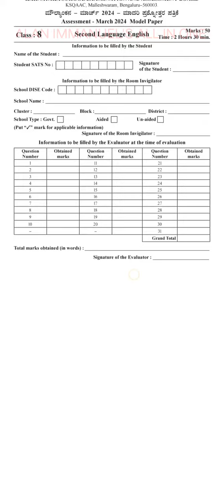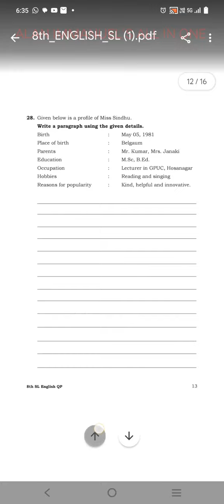2ND LANGUAGE ENGLISH 2023-24